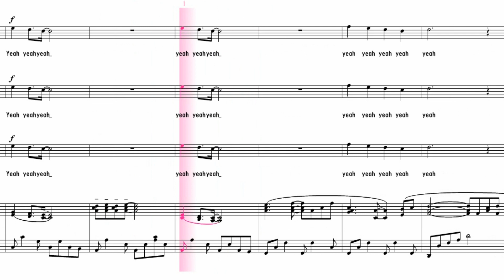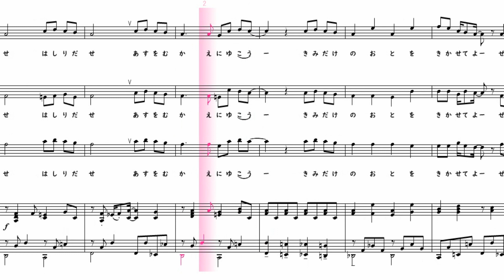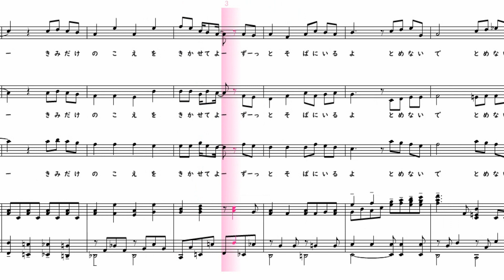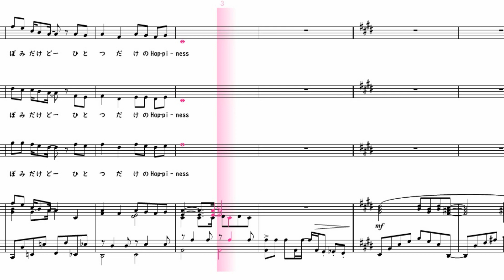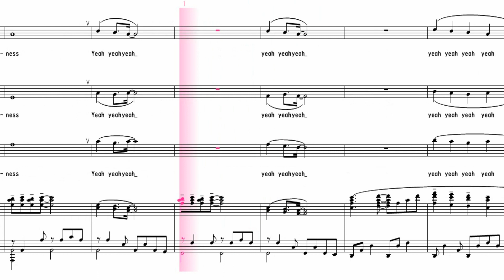【合唱曲】 Happiness 嵐 ステレオ再生 左アルト 右テノール 男声パート 楽譜付き Wonderland 岡田実音 松波匠太郎 03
Happiness　作詞：Wonderland　作曲:岡田実音 編曲:松波匠太郎

00:00前奏
00:05Yeah yeah yeah…

00:21向かい風の中で　嘆いてるよりも
上手く行く事を想像すれば　いつの日か変わる時がくる

00:38夢中で生きてたら　何気ないことで
愛が傷ついて　ためらいながら　何度も立ち上がるよ

思い出の後先を　考えたら　寂しすぎるね
騒がしい未来が向こうで　きっと待ってるから

01:13走りだせ　走りだせ　明日を迎えに行こう
君だけの音を聞かせてよ　全部感じてるよ
止めないで　止めないで　今を動かす気持ち
どんなに小さなつぼみでも　一つだけのHappiness

01:49涙の気持ちさえ　言葉に出来ない
幸せの虹は　何色なんて　気にしなくていいから

答えを見つけようと　思い出また積み重ねてる
ここから新しい場所へ　何も怒れないで

02:25遠くまで　遠くまで　どこまでも続く道
君だけの声を聞かせてよ　ずっとそばにいるよ
止めないで　止めないで　ずっと信じる気持ち
今は名もないつぼみだけど　一つだけのHappiness

03:21走りだせ　走りだせ　明日を迎えに行こう